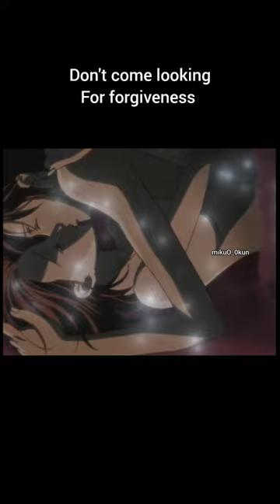Shoji Endo Cheats On His Girlfriend